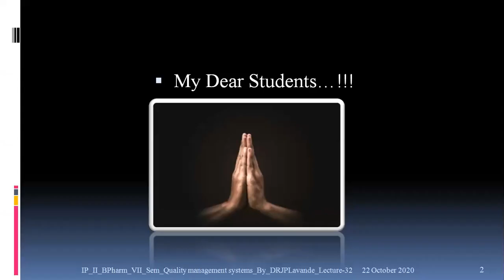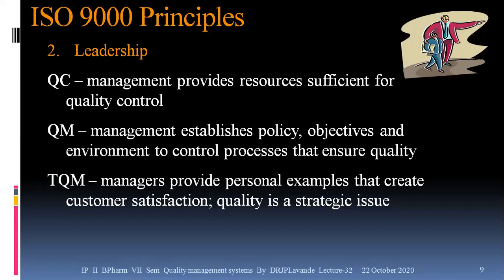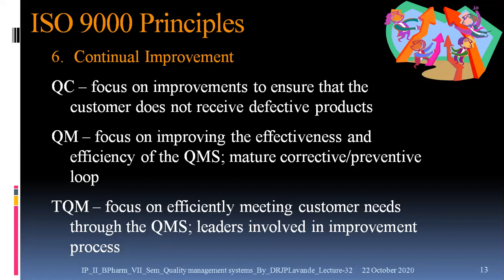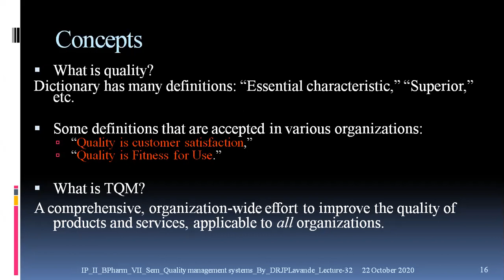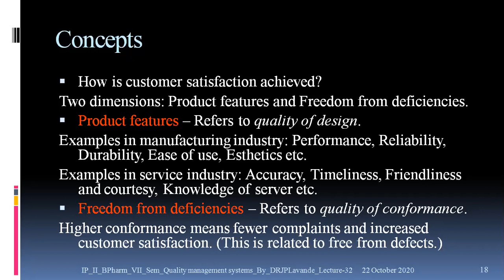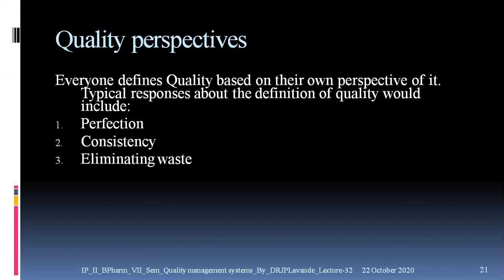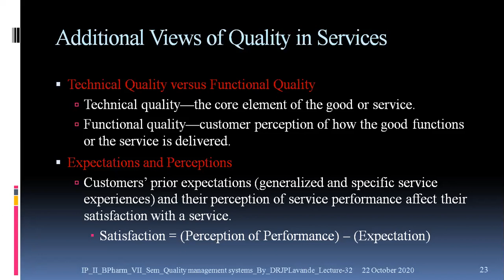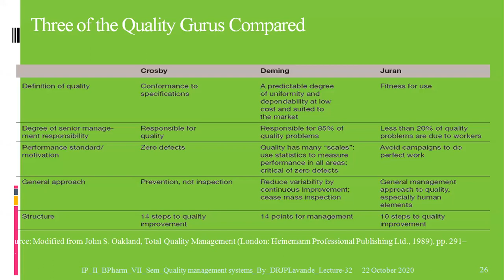IP II BPharm VII Sem Quality management systems By DRJPLavande Lecture 32